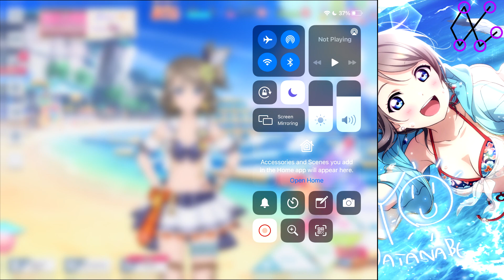Love Live! School Idol Festival All Stars [GL] - Ep. 46: "Ai" Have Confidence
SIFAS Global ID: 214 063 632
Facebook and Twitter: @ThisIsADictator

"Ai" have confidence in this plan that will ultimately destroy Lanzhu's career once and for all. And if not, then "Ai" will resort to force.

Chapters/Time Stamps:
00:00 Introduction
01:18 Preparing Together
07:46 LOOK AT DAT HP
08:47 Each With Our Own Path
16:17 Chatting Over a Parfait
23:50 Ai and Karin's Mini-Camp
31:05 Super Stage - KiRa-KiRa Sensation!
44:07 The Tournament Draft
51:09 One More Fling at Getting the UR You
52:31 Conclusion
53:42 Bonus Content - More Painful Song Failures
54:49 Endscreen

Love Live! series (C) 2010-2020 ASCII inc, Lantis Company, Ltd., and Sunrise
Love Live! School Idol Festival All Stars (C) 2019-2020 KLab Games, Sunrise, Bushiroad